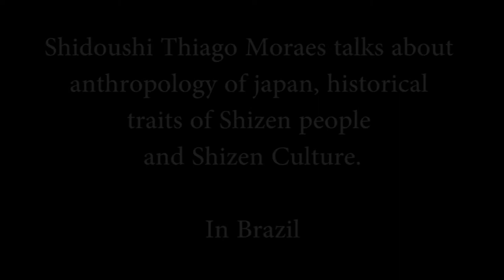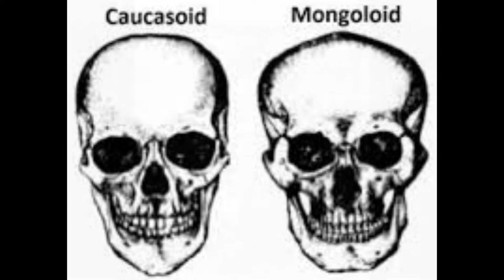Ogawa Ryu - IBS - ASB - Anthropology of Japan, Shizen traits and culture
Logo com legendas em português!!

Shidoushi Thiago Moraes talks about anthropology of Japan, historical traits of Shizen people and culture.

In Brazil